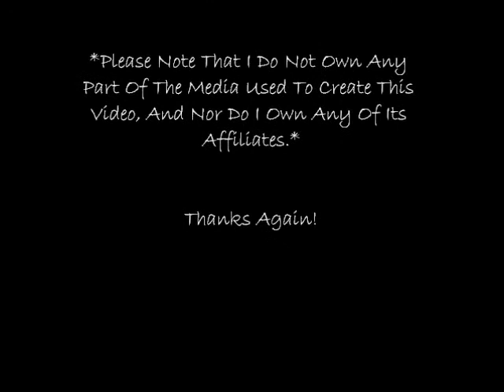Just Friends Trailer